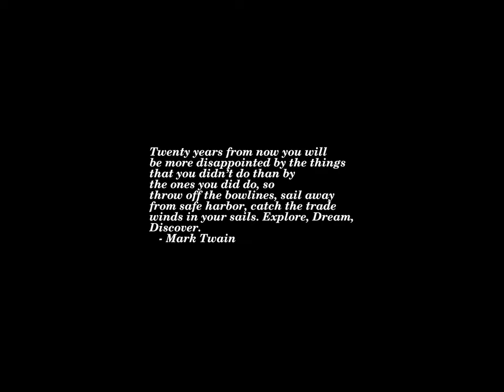Sunrise Time-lapse: Monday, May 08, 2023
On this day:
   Time of Remembrance and Reconciliation for Those Who Lost Their Lives During the Second World War
   Beginning of ostrich mating season
   Herbert Akroyd Stuart patented the first "diesel" engine, 1890
   US institutes mining of Haiphong Harbor, 1972
   Buddha's Birthday in South Korea
   Elections for the National Assembly in Philippines
   Truman Day in Missouri
   Victory over Fascism Day in Slovak Republic

Today's random fortune, quote, or snark:
To say you got a vote of confidence would be to say you needed a vote of
confidence.
        -- Andrew Young